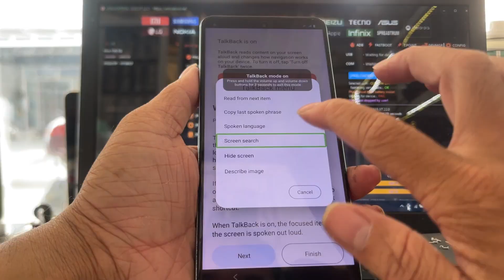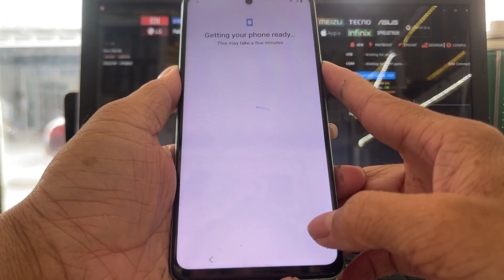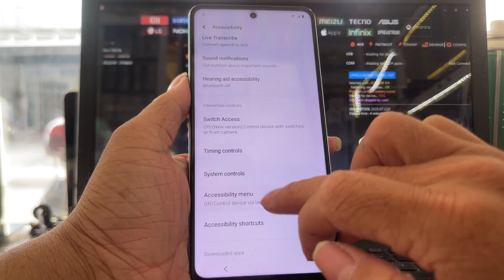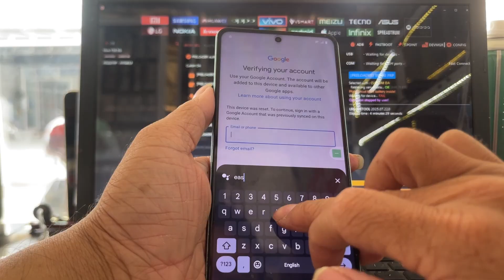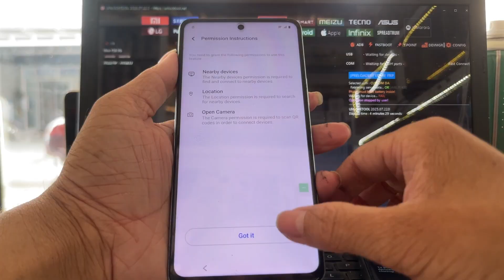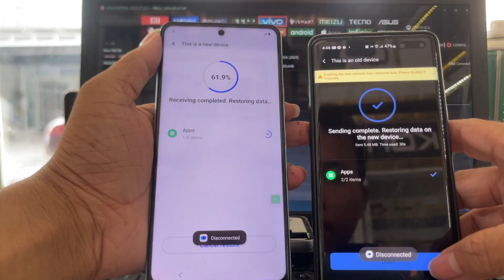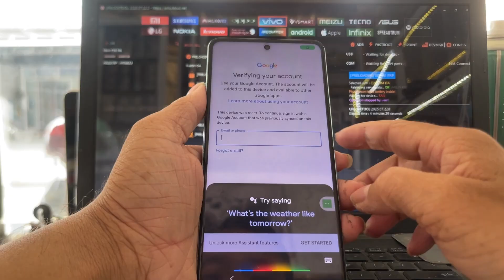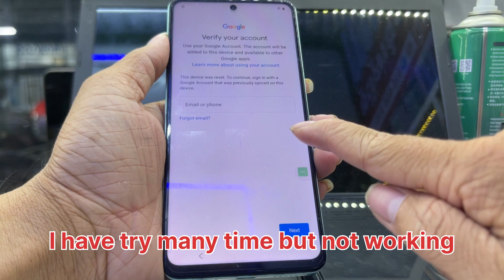Vivo Y36 Frp Bypass android 15 Not working